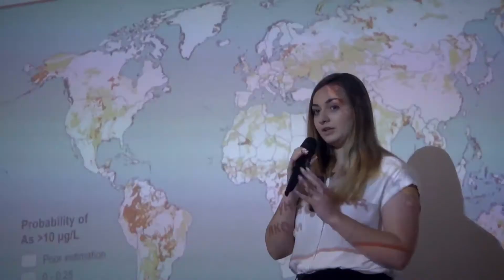Звільнімо планету від сміття разом!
Вихованка Київської МАН Ліза Столярчук винайшла новий, унікальний спосіб звільнити планету від сміття!